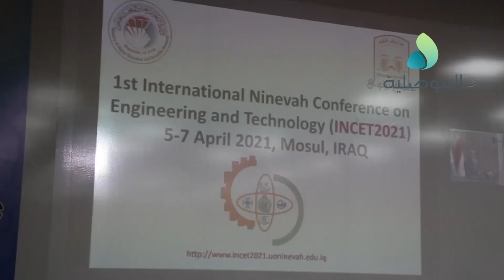جامعة نينوى تختتم فعاليات المؤتمر الدولي الأول للهندسة والتكنولوجيا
جامعة نينوى تختتم فعاليات المؤتمر الدولي الأول للهندسة والتكنولوجيا المقام تحت شعار "البحث العلمي ركيزة البناء والتطور"